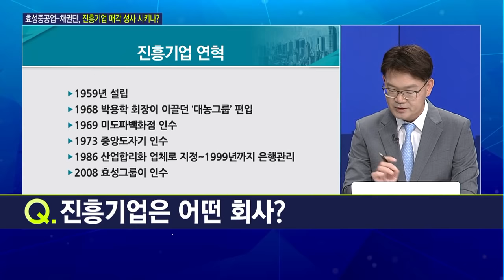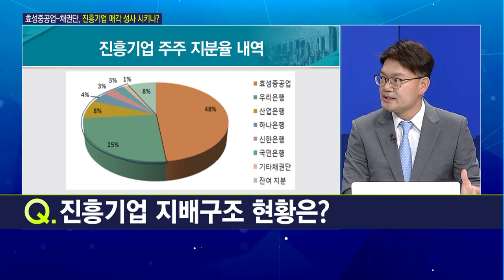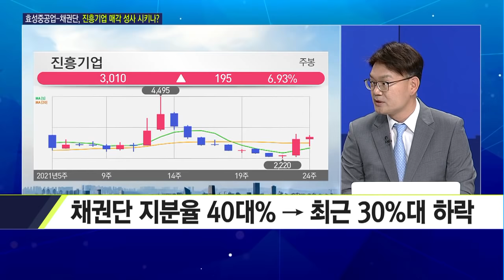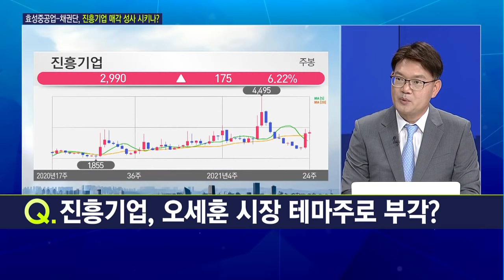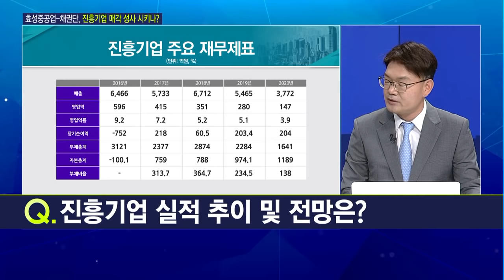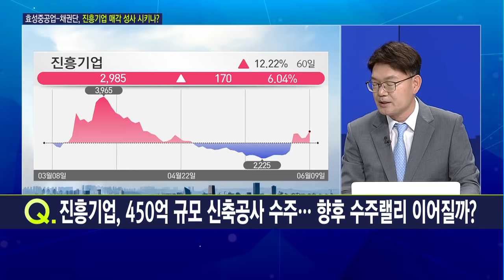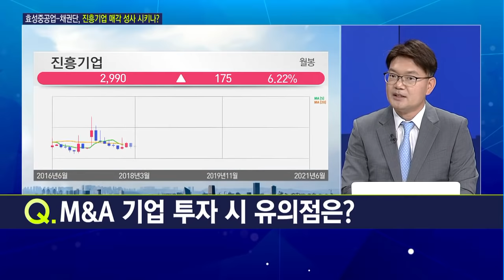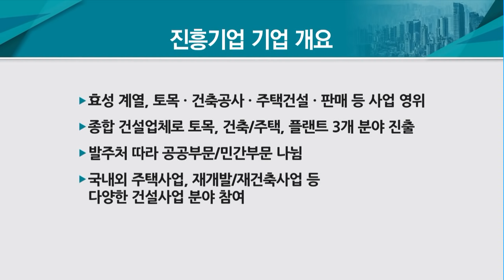[마켓줌인] 오세훈 테마로 부각되는 진흥기업, 최근 주가 급등 왜? / 머니투데이방송 (증시, 증권)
06/09 이슈&뷰

출연 : 박주근 / 리더스 인덱스 대표

Q. 진흥기업은 어떤 회사?
Q. 진흥기업 지배구조 현황은?
Q. 효성중공업의 진흥기업 매각설… 향후 전망은?
Q. 대우건설 매각 흥행 조짐… 진흥기업에 미칠 영향은?
Q. 진흥기업, 오세훈 시장 테마주로 부각?